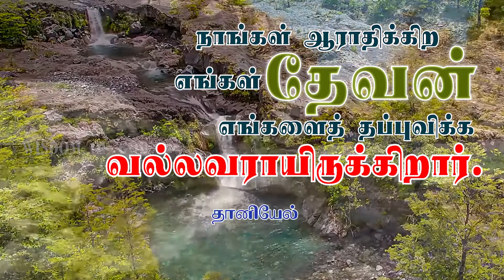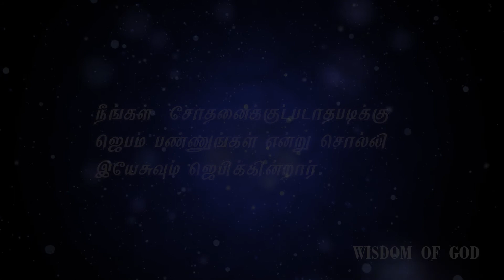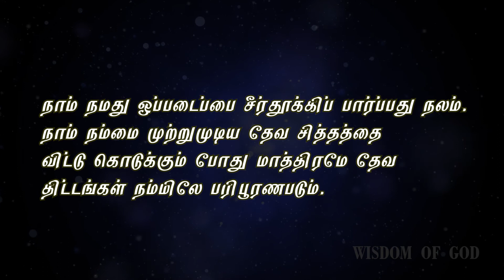Today bible verse / இன்றைய வசனம் / 05-04-2020 /பரிசுத்த வேதாகமம் / TAMIL HOLY BIBLE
Today's Bible Verse / Today Gospel / 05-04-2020 /  இன்றைய வேத வசனம் / இன்றைய வேதாகமசெய்தி  /  பரிசுத்த வேதாகமம் / TAMIL HOLY BIBLE